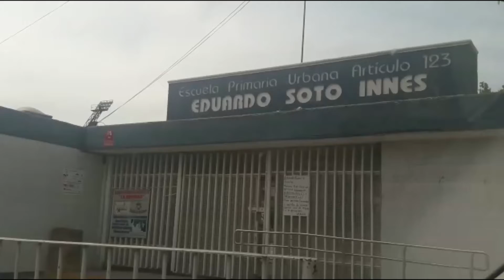Robos a Escuelas a la baja